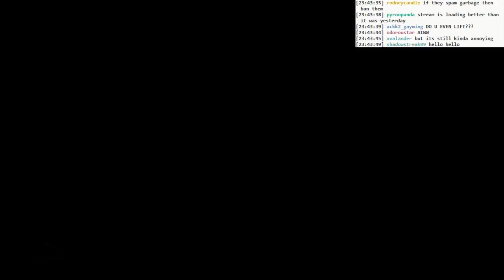Dark Souls 3 BLIND: #030 - driving in my carthus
- continuing in Catacombs of Carthus
- skeletons and more skeletons
- fake Ostrava again
- oh, and I got viewbotted, so I end the stream. Boooo